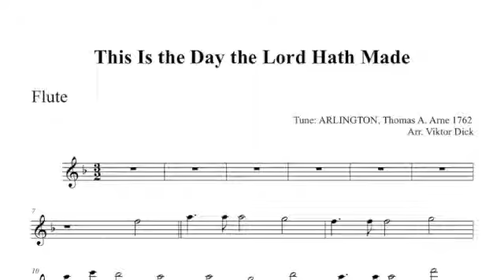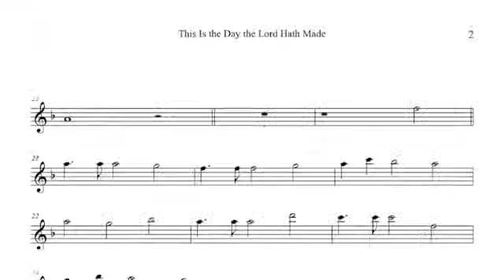This Is the Day the Lord Hath Made, Flute PlayAlong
Description:
Flute PlayAlong,
This Is the Day the Lord Hath Made,
Words: Isaac Watts 1719,
Tune: ARLINGTON, T. A. Arne 1762,

Text:
1. This is the day the Lord hath made
He calls the hours his own Let
Heav'n rejoice, let earth be glad
And praise surround the throne

2. Today he rose and left the dead
And Satan's empire fell
Today the saints his triumphs spread
And all his wonders tell

3. Hosanna to th'anointed king
To David's holy Son Help us
O Lord! Descend and bring
Salvation from thy throne

4. Blest be the Lord, who comes to men
With messages of grace
Who comes in God his Father's name
To save our sinful race